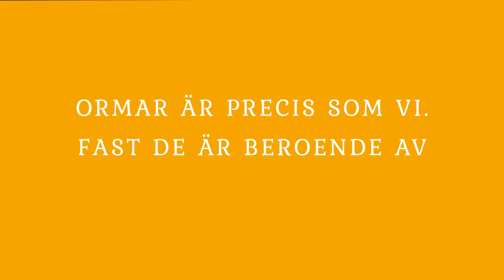Reptilariet – En slank han dit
Besök nya Reptilariet och upptäck hur ormar använder friktion för att ta sig framåt.